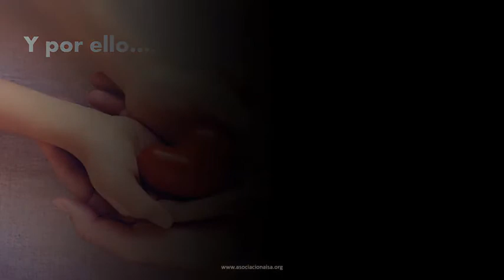Campañas crowdfunding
🔴🎥 La Asociacion AISA quiere realizar actividades que faciliten la incorporación y seguimiento en el mercado laboral de las personas más vulnerables.

Programa TenerifeSolidario gestionado por la Sociedad Insular para la Promoción de Personas con Discapacidad,